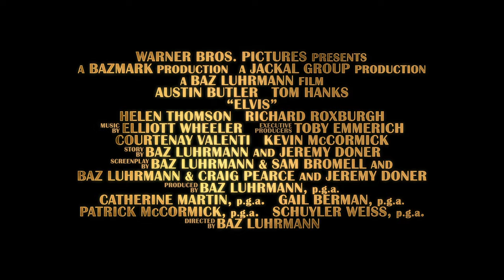Dare to dream | ElvisMovie only in cinemas 24 June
“I’m gonna show you what the real Elvis is like tonight.” Don’t miss Austin Butler and Tom Hanks in THE film of the winter. See Baz Luhrmann’s ElvisMovie only in cinemas from 24 June. ⚡️

ELVIS is an epic, big-screen spectacle from Warner Bros. Pictures and visionary, Oscar-nominated filmmaker Baz Luhrmann that explores the life and music of Elvis Presley, starring Austin Butler and Oscar winner Tom Hanks.

A thoroughly cinematic drama, Elvis’s (Butler) story is seen through the prism of his complicated relationship with his enigmatic manager, Colonel Tom Parker (Hanks).  As told by Parker, the film delves into the complex dynamic between the two spanning over 20 years, from Presley’s rise to fame to his unprecedented stardom, against the backdrop of the evolving cultural landscape and loss of innocence in America.  Central to that journey is one of the significant and influential people in Elvis’s life, Priscilla Presley (Olivia DeJonge).

Starring alongside Butler and Hanks, award-winning theatre actress Helen Thomson (“Top of the Lake: China Girl,” “Rake”) plays Elvis’s mother, Gladys, Richard Roxburgh (“Moulin Rouge!” “Breath,” “Hacksaw Ridge”) portrays Elvis’s father, Vernon, and DeJonge (“The Visit,” “Stray Dolls”) plays Priscilla.  Luke Bracey (“Hacksaw Ridge,” “Point Break”) plays Jerry Schilling, Natasha Bassett (“Hail, Caesar!”) plays Dixie Locke, David Wenham (“The Lord of the Rings” Trilogy, “Lion,” “300”) plays Hank Snow, Kelvin Harrison Jr. (“The Trial of the Chicago 7,” “The High Note”) plays B.B. King, Xavier Samuel (“Adore,” “Love & Friendship,” “The Twilight Saga: Eclipse”) plays Scotty Moore, and Kodi Smit-McPhee (“The Power of the Dog”) plays Jimmie Rodgers Snow.

Oscar nominee Luhrmann (“The Great Gatsby,” “Moulin Rouge!”) directed from a screenplay by Baz Luhrmann & Sam Bromell and Baz Luhrmann & Craig Pearce and Jeremy Doner, story by Baz Luhrmann and Jeremy Doner.  The film’s producers are Luhrmann, Oscar winner Catherine Martin (“The Great Gatsby,” “Moulin Rouge!”), Gail Berman, Patrick McCormick and Schuyler Weiss.  Toby Emmerich, Courtenay Valenti and Kevin McCormick executive produced.

A Warner Bros. Pictures Presentation, A Bazmark Production, A Jackal Group Production, A Baz Luhrmann Film, “Elvis” will be distributed worldwide by Warner Bros. Pictures.  It is set to release in theaters in North America on June 24, 2022, and internationally beginning 22 June 2022.